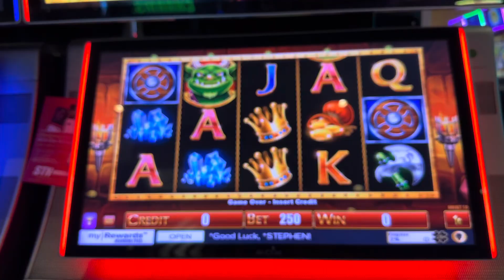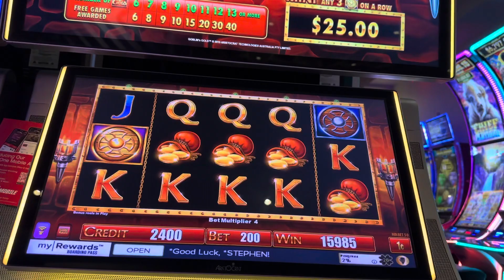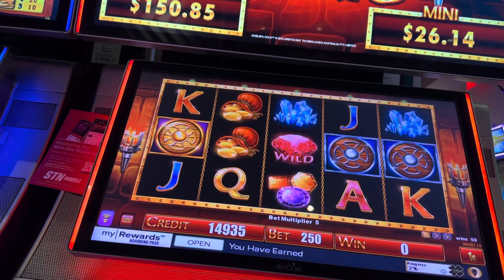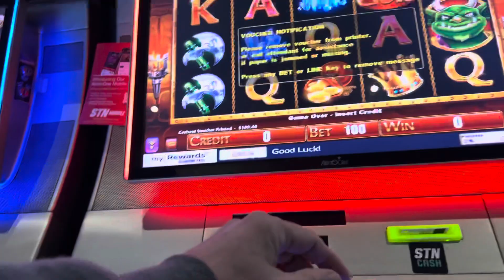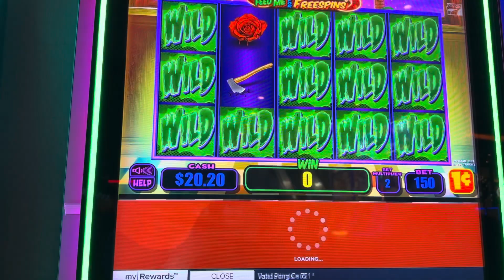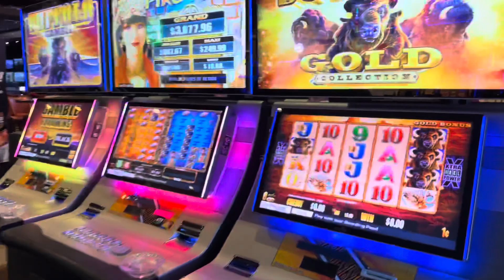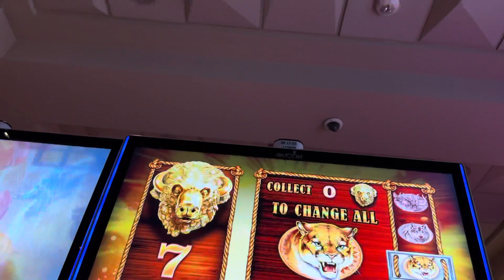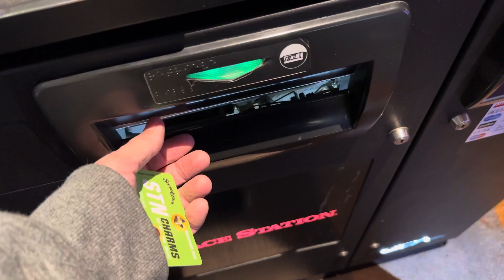BACK IN VEGAS Finally - Lets Win some Money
Just flew Back into Las Vegas and THIS HAPPENED